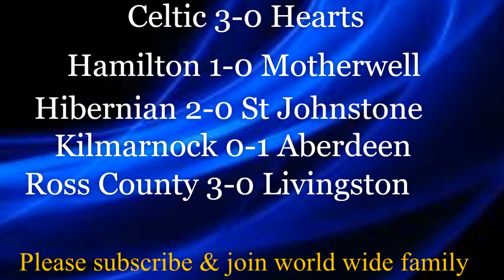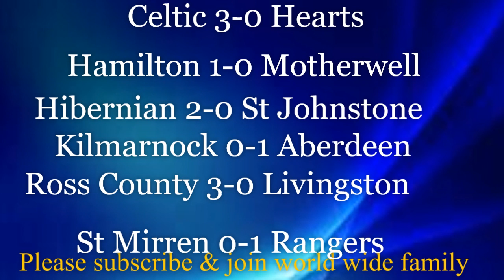WEEK 3 - 2019/20 Scotland Premiership Fixtures & Prediction | Celtic vs Hearts